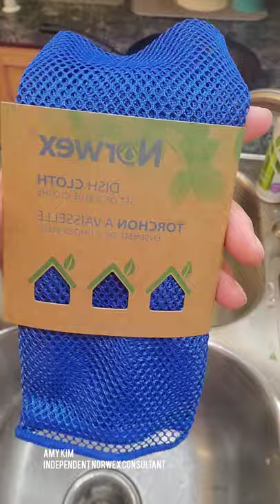Norwex Netted Dish Cloth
On average, your dish sponge is 200,000 times dirtier than a toilet seat 🤢🤢 The NETTED DISH CLOTH is a multi-use must have in your kitchen. The loose woven mesh reduces the ability to harbor germs, odor or food particles. Rinse and reuse. Dries fast. It can even be tossed in the top of the dishwasher for a thorough cleanse, or even in the washing machine! It is not microfiber so you can use any dish soap of your choice if you prefer. And it doubles as a strainer. Love how VERSATILE it is!